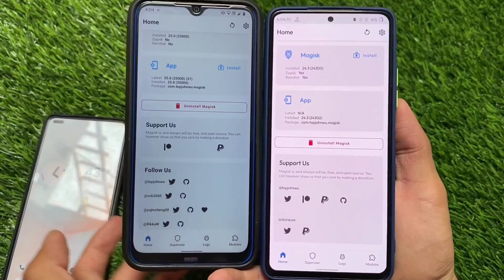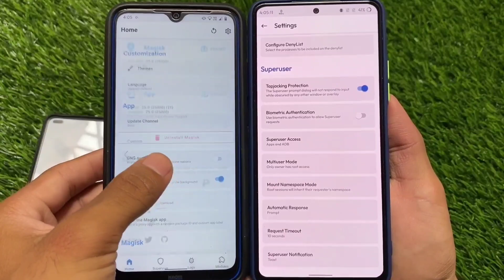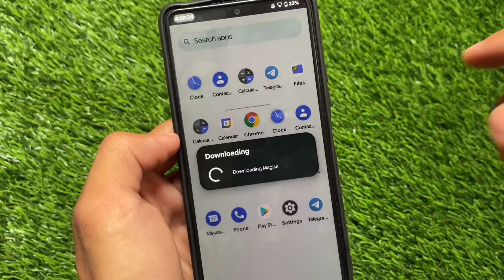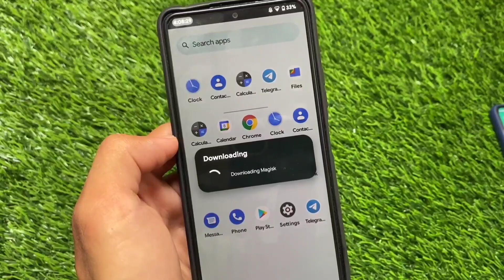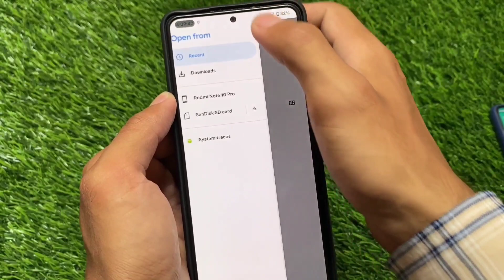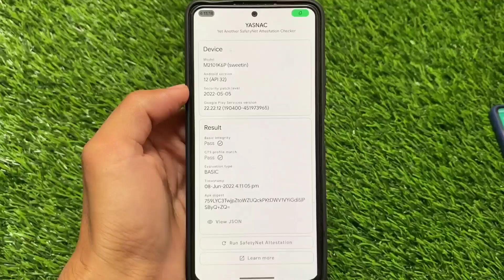Finally STABLE Magisk v25 Released ! How to Root ? Pass Safetynet ? Easy !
Hello Everyone, This is Karan here & I Welcome you to my Channel named "Karan Arora". In this video, you'll see " Magisk v25 STABLE is here "

[Android 13 for your device]

Use VPN, if the link doesn't work...!!